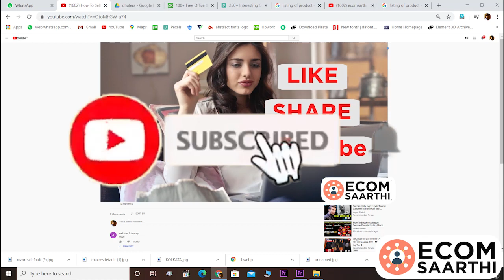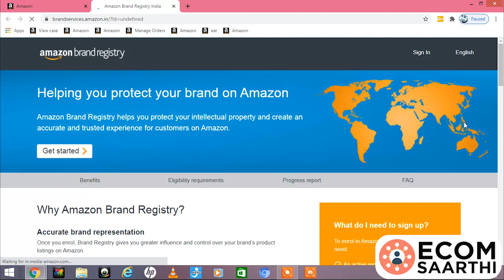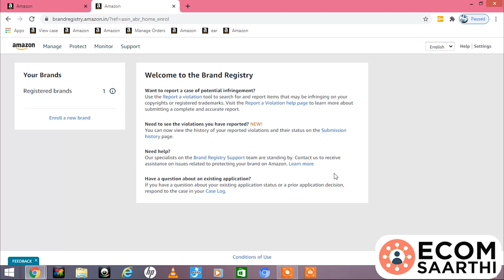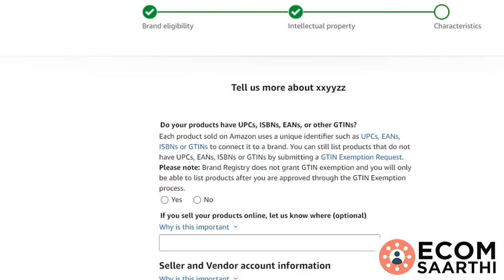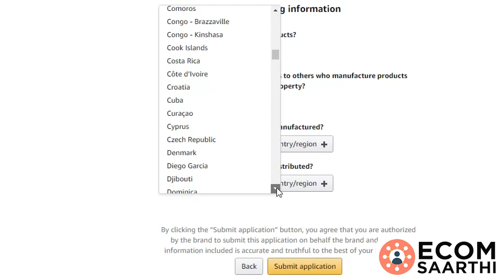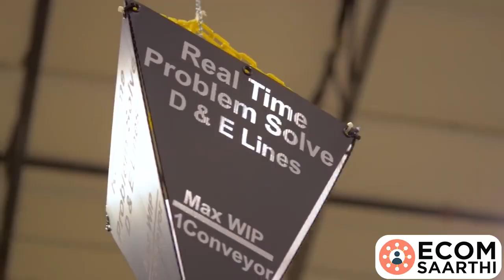How to Register Your Brand (Trademark) On Amazon India in 2020 | Brand Registry Process in hindi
In this video we learn the Amazon brand registry complete process of 2020. Amazon India has a brand registry enrollment process for trademark registered brand owners.

How To Confirm Amazon FBA Shipment Before Date | How to Restock Inventory in Amazon FBA Center Part-1

How To Send Product To Amazon Fba Fulfillment Center | How To Ship To Amazon's Warehouse in hindi